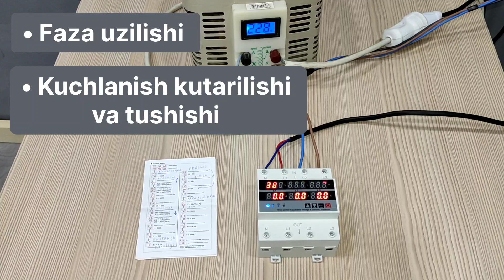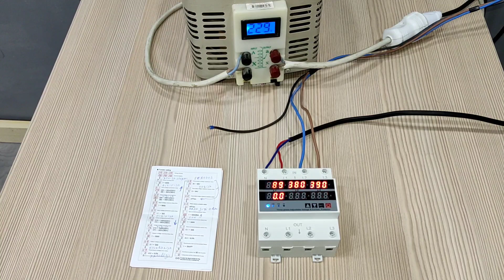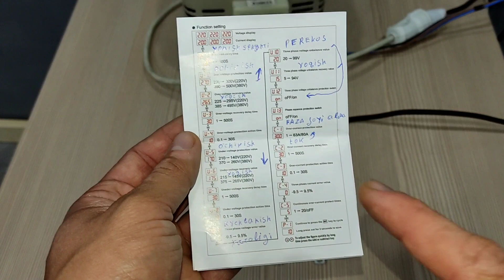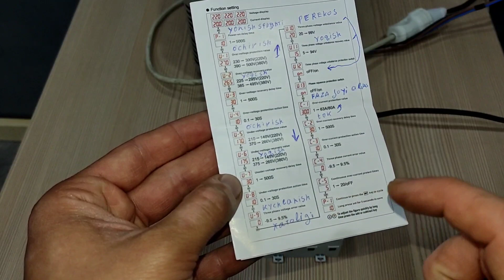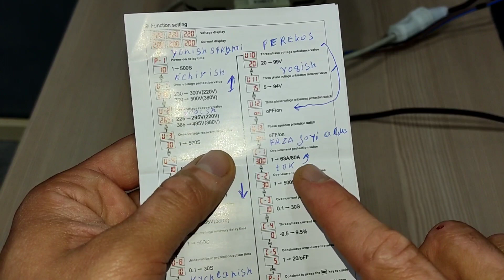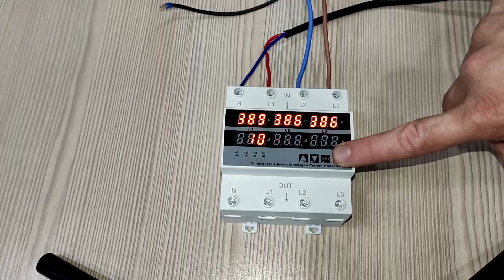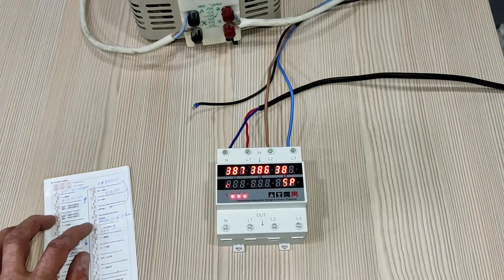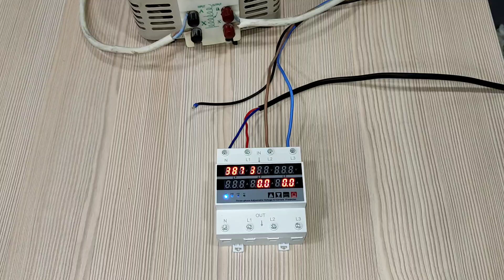3 fazali kuchlanish relesi. Ulanishi, xususiyatlari va turlarini amalda koʻramiz.